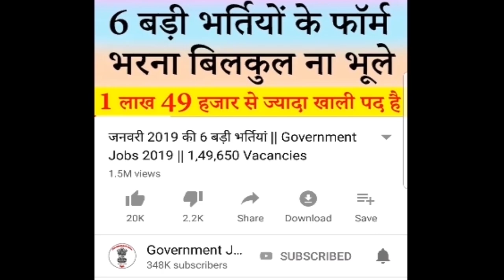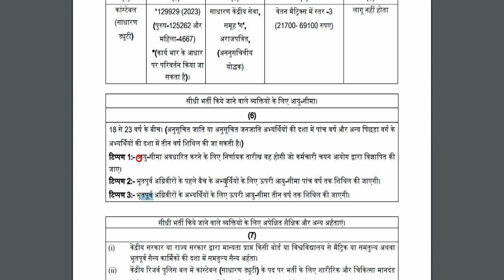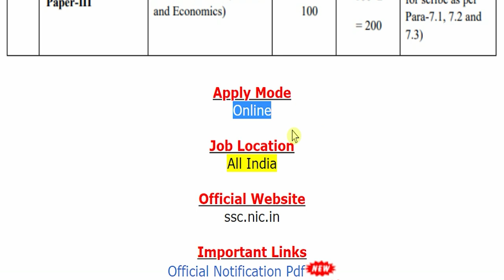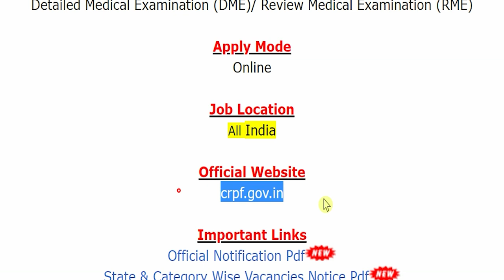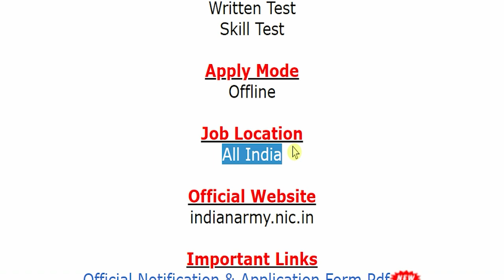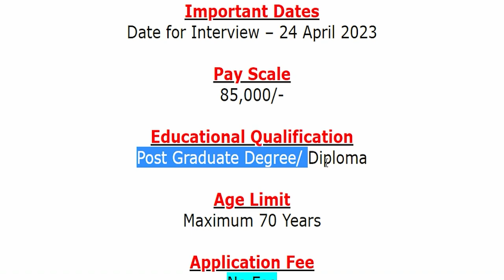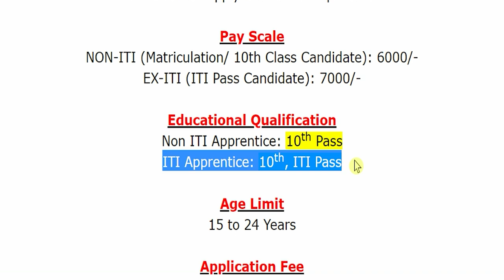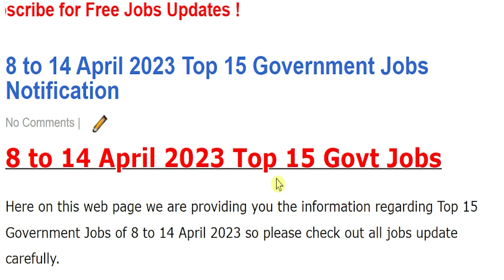इस सप्ताह की 15 बड़ी भर्तियां || 8 से 14 अप्रैल 2023 तक की Employment News Government Jobs 2023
For more info regarding Top 15 Government Jobs of 8 to 14 April 2023 such as vacancies, eligibility, dates & other please visit given below link……...

If you have queries and suggestion related to Top 15 Government Jobs of 8 to 14 April 2023, you can comment in the given below comment box.